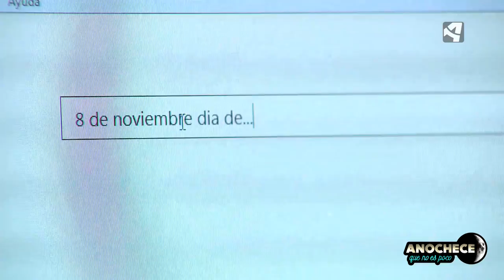El día del gaitero con Pepín Banzo